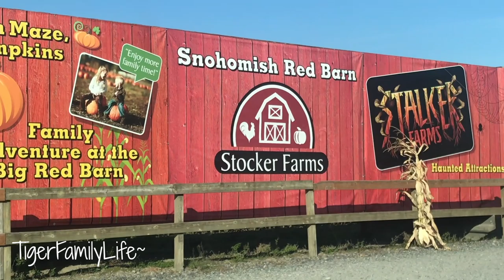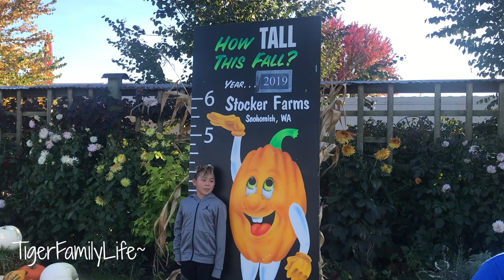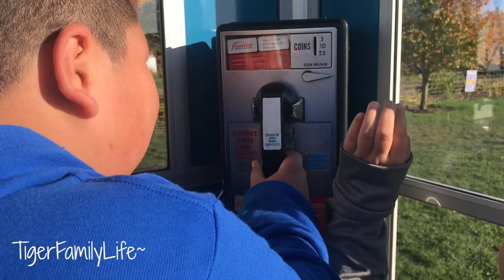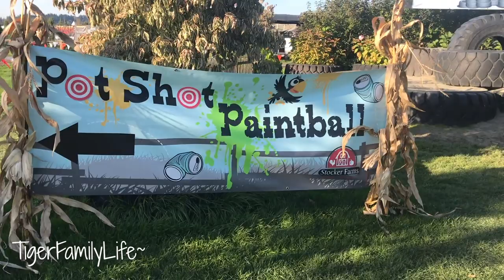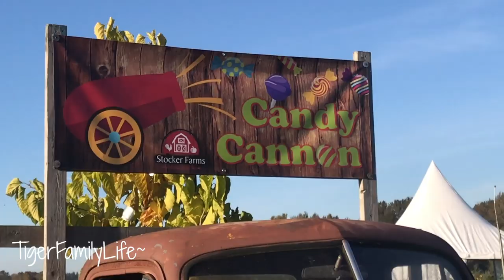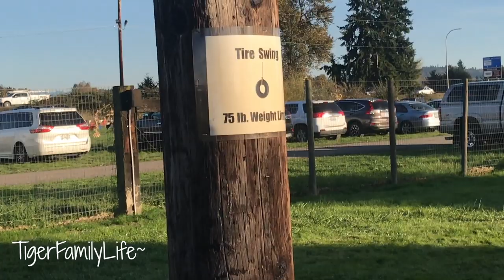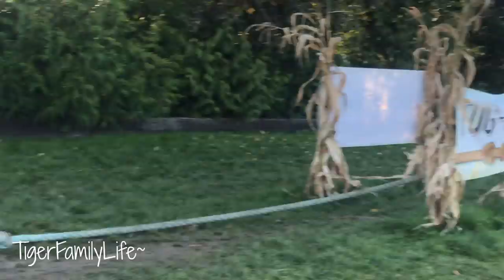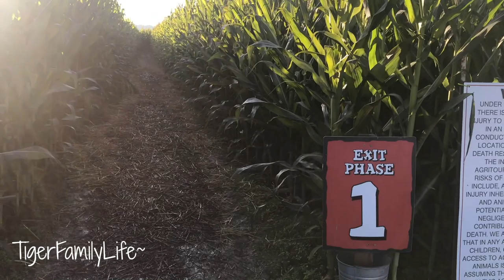WHAT IS PUMPKIN PATCH?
Get in touch the old school way:
Tiger Family